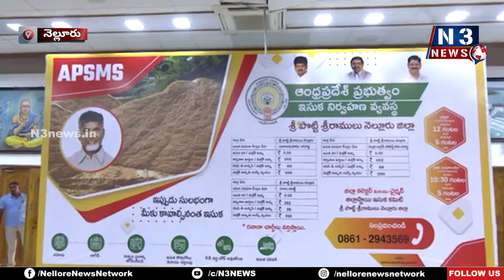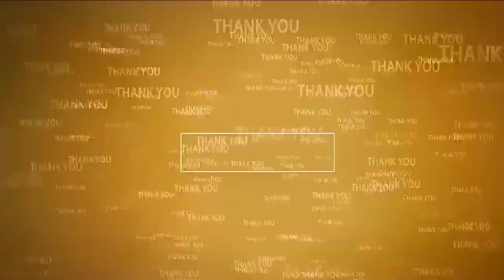ప్ర‌జ‌ల‌కి సీఎం గుడ్ న్యూస్‌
- సుల‌భ‌త‌రంగా..పార‌ద‌ర్శ‌కంగా ఇసుక పంపిణీ
- వీడియో కాన్ఫ‌రెన్స్ లో సీఎం చంద్ర‌బాబుకి వివ‌రించిన క‌లెక్ట‌ర్ ఆనంద్